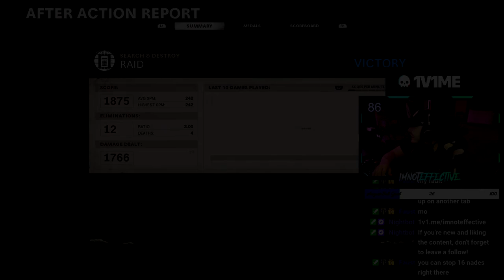Team KILLING MoCryptic For CONTENT 😂|| 4v4 ColdWar GameBattles